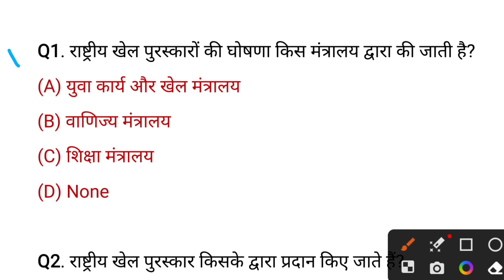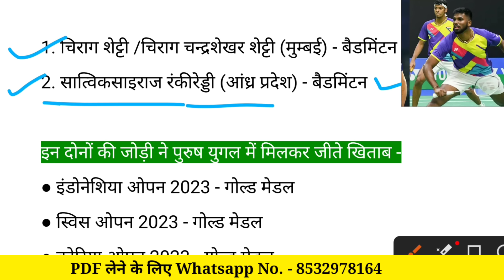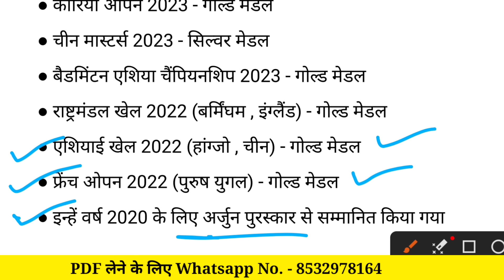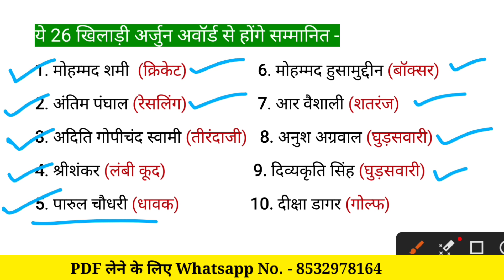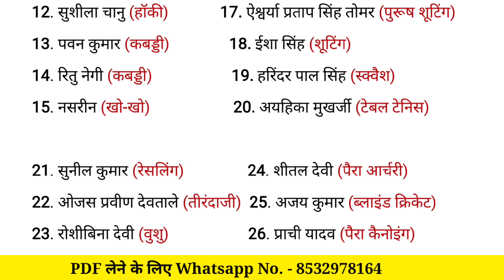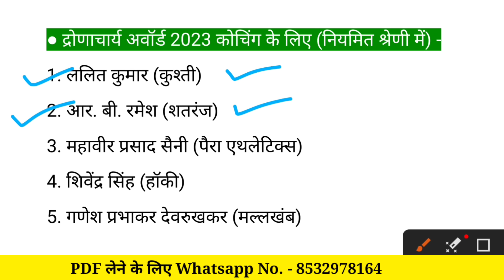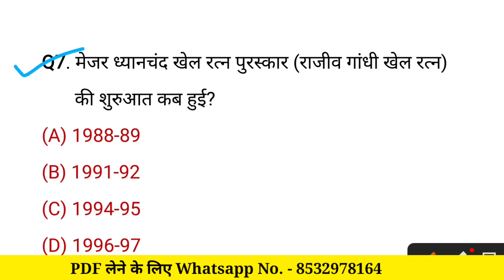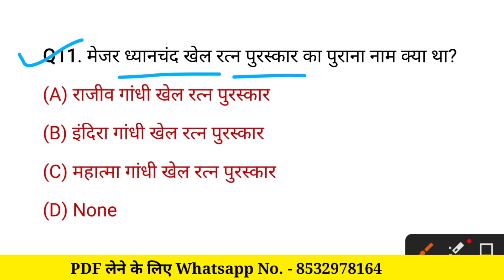National Sports Awards 2023-24 | राष्ट्रीय खेल पुरस्कार 2024 | sports awards current affairs 2023-24